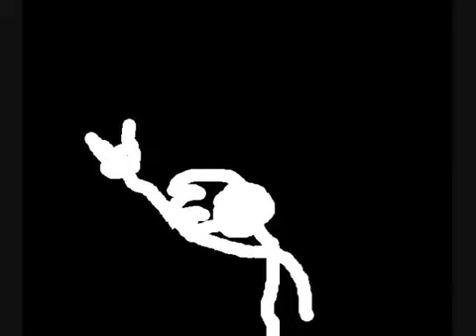pics of me and my friends*old*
these pics were taken when i was in grade 8 and im in garde 10 now, so there pretty old
these are the name of the people in the vid(in order):
nikki
mr. shindle
jack
james, nikki, david
chelsea
chelsea, and james
micheal
lyle
alex
anna
ryan, james
ryan
chelsea, sharyne
austin, sharyne
.lyle lol
the grade 8 class room
nikki, anna, chelsea, alex, and lyle in the corner
amy
mr. gross, lyle, jack, scott
chelsea, nikki, brad
cassie, amy, nikki
chelsea, nikki
grade 8 class again
franz
cody
sharyne
chelsea
alex
me
sharyne
mistery vey
grade 8 music class
reece
mistery vey, mark, lyle
andrew(mining for gold)
and finally me:P